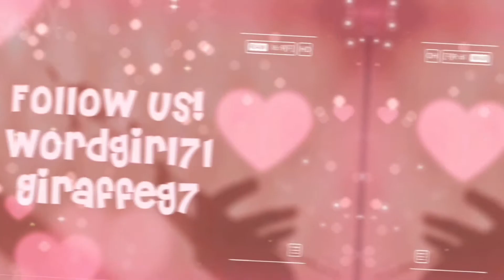ITEMS AND PRICES IN THE CHERRY BLOSSOM SET!!!😀😊🌸